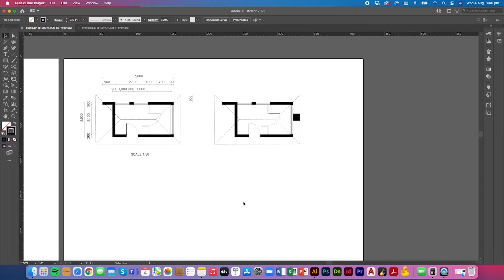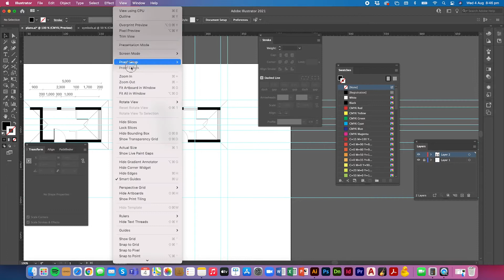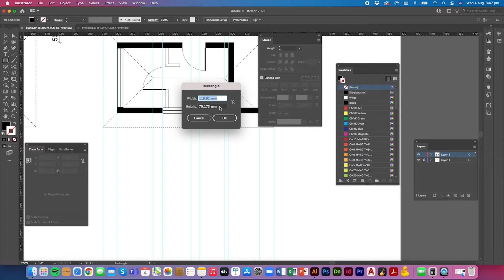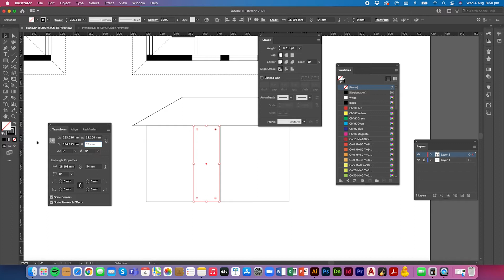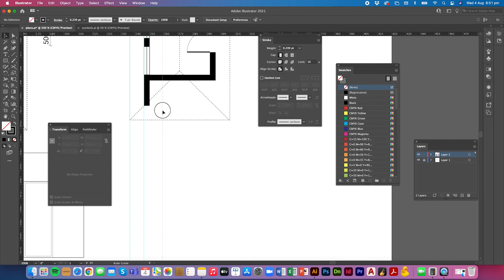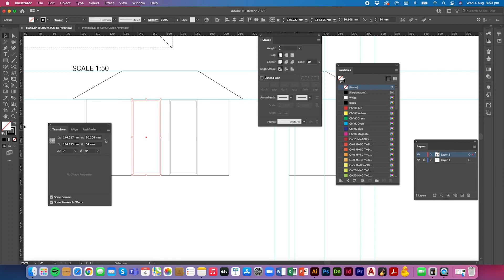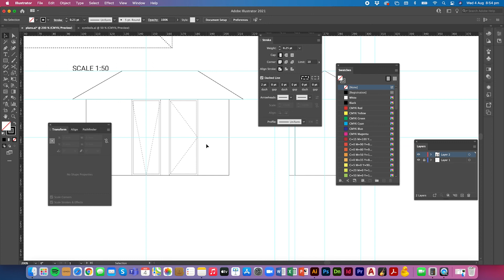Drawing Plans and Elevations for Environmental design using a digital-based method – Part 2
Learn how to draw a house elevation using a digital-based method for Visual Communication Design. This method is used for Environmental design. This video will cover the basics of how to use Illustrator to draw Elevations. It will also touch on the conventions used in environmental design. Basic skills in Adobe Illustrator would be a help for this one.